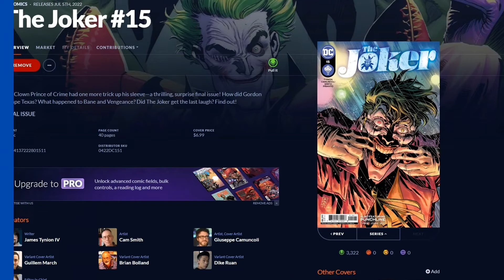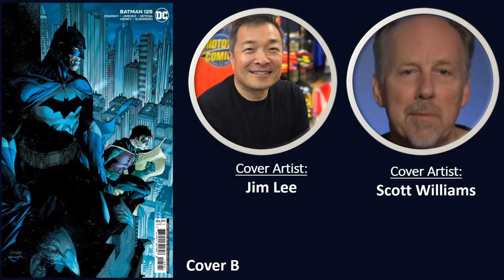Comic Book Countdown: Top 10 Must-Reads of the Week and the Talented Creators Behind Them 7/6/2022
Check out the Top 10 comics releasing July 6th, 2022

Which comic will take the number 1 spot?

Song Info:
Artist: Tep No
Song: Promises
It's all the promises that keep me breathing...

newcomicstobuy Do you need bags and boards for you comics? Using this Amazon link supports the channel